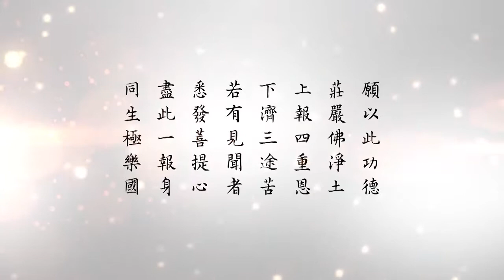懂因果就能趨吉避凶 209 命中沒有，用非法的手段得不到